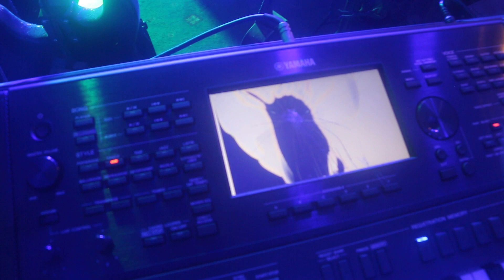Instrumental Shilal Sanda Yamayei 1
OS- Thusitha Thanthirige & Thushrah Thanthitige
 ‎Shilal Sanda Yamayei Instrumental,

සිහිලැල් සැන්දෑ යාමයේ - අප හමුවු ඒ සිහිනයේ
හමුවී ගැයු ඒ ගීතිකා - රැව් පිලිරැව් දේ මා හදේ
සුකුමල වු ඔබෙ නෙත් කොනේ - රහසේ කී ඔබේ ආදරේ
සිසාරා පෑ ඒ පෙම්සිනා - යළි එයිදෝ මා ආ මාවතේ

සිහිලැල් සැන්දෑ යාමයේ .
දැනුනා ඔබ නුවන් දුටුදා ආදරෙයි කියලා
පිරුනා. සෙනෙහසින් සිත මා ආදරෙයි කියලා
ඒ දෑසේ සිත බැඳුනා - ඈ සිනාමල් පිපුනා .
සුකුමාල රුව දැකලා - නිල් ගොයම ඉඟි කෙරුවා